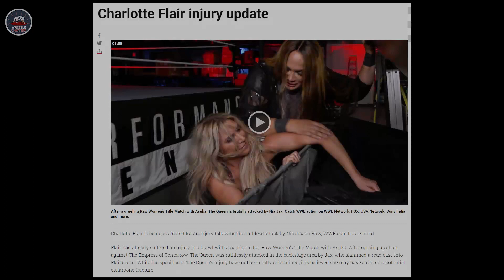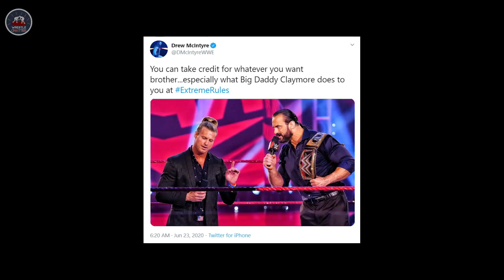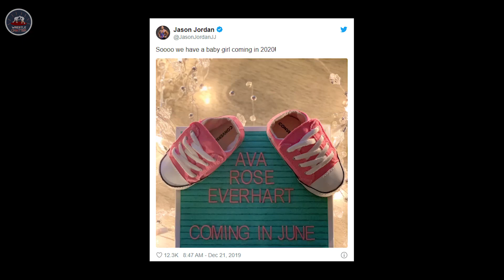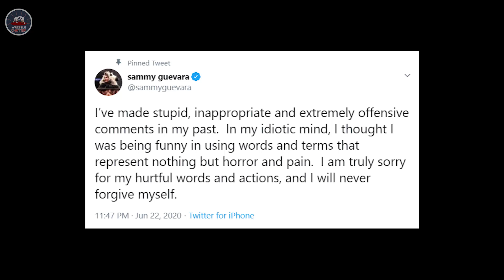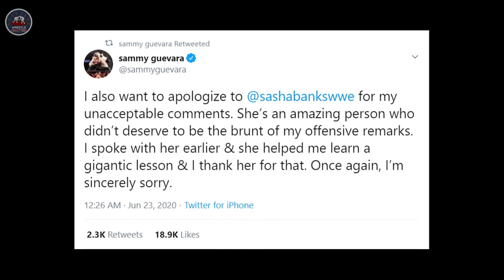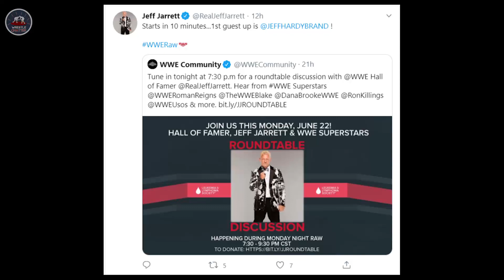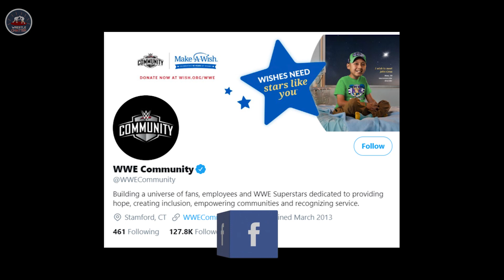Roman on RAW Today? Sasha Sexual Comments, Seth Member to REVEAL*, Jason Jordan, McIntyre/Ziggler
WWE Raw 22 June 2020 Highlights & Results:-

1)Roman Reigns advertised for this week's RAW?
2)New member to add in Seth Rollins' faction
3)Jason Jordan welcomes his first child
4)Drew McIntyre warns Dolph Ziggler
5)WWE Extreme Rules 2020 Match Card
6)Sammy Guevara comments on Sasha Banks
7)Sammy Guevara suspended from AEW
8)Charlotte Flair Injured on Raw

Roman on RAW? Sasha Sexual Comments, Seth Rollins 4th Member, Jason Jordan, McIntyre WARNS* Ziggler